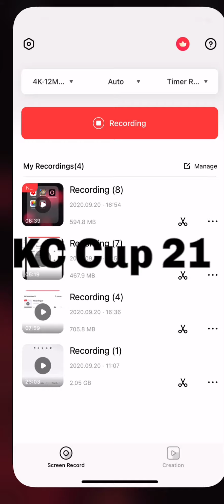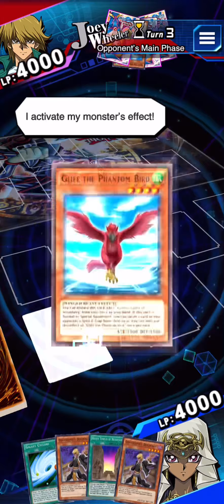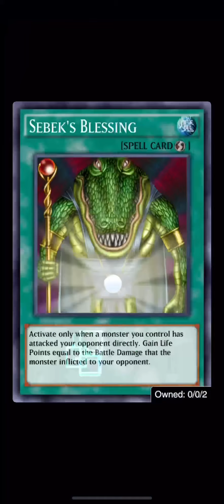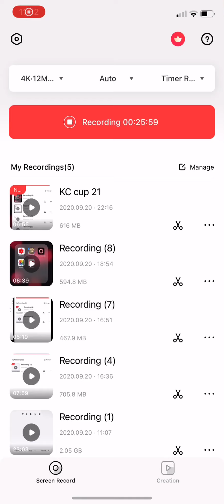Duel Links KC Cup 21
Gravekeeper’s monsters vs various opponents from around the world. A player vs player dueling event.